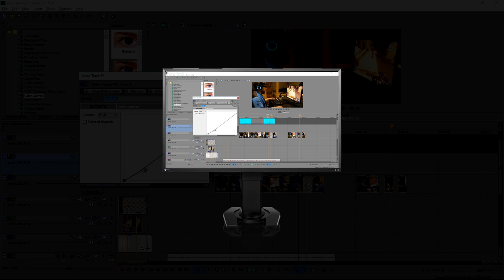EIZO - Hammers Play on the Best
Hammers Esports love being partnered with EIZO because we truly believe they produce the best gaming monitors in the world. The FORIS FS2735 is most advanced monitor for gaming and entertainment yet. Enjoy smoothness and clarity when gaming, watching videos, or any other activity with this high-resolution (2560 x 1440) 27-inch monitor featuring an IPS panel and AMD FreeSync™ compatibility up to 144 Hz. Overwatch on EIZO is absolutely stunning and will make any PC game look flawless - we highly recommend getting one!

Play. Watch. Enjoy

Who is EIZO?

EIZO is Japanese for image. Founded in 1968, we develop and manufacture high-end display products and other solutions for markets such as business, healthcare, graphics, air traffic control, and maritime. While the customers that we serve are many, our mission is always the same – to create imaging solutions that enrich people in their professional and personal lives. FORIS® Miss nothing. Ace everything. Superb image quality and a wide range of input connectors make FORIS monitors ideal for enjoying games, videos, digital photos, and other content.

Where can I learn more about the EIZO FORIS FS2735?

or

Where can I buy an EIZO?

* Follow EIZO on Twitter @EizoUSA and @EIZO_Global

Thank you EIZO!